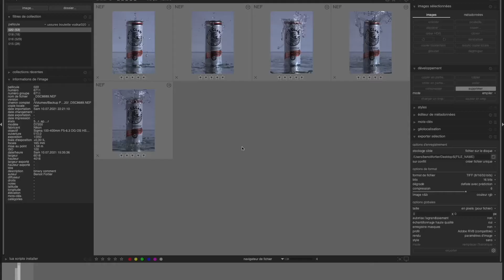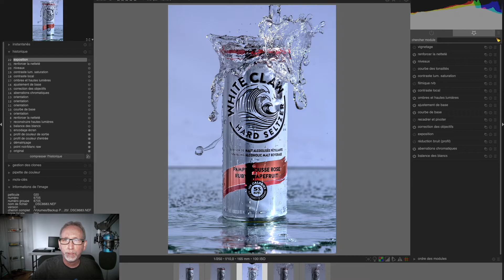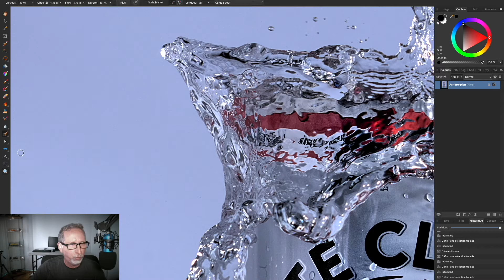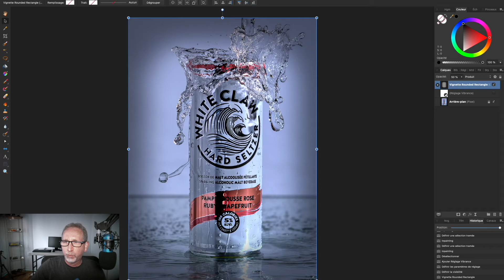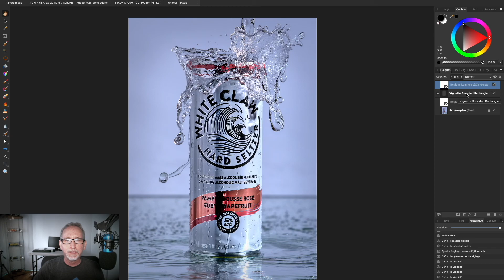Le défi de Jeff (Éclaboussures)!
Chaîne Twitch  Live (La Pose Benoit):
Page facebook de la chaîne La Pose Benoit!